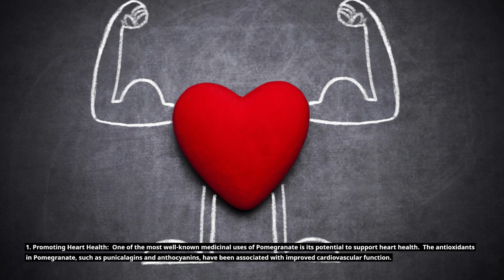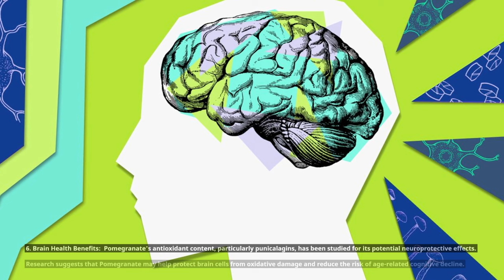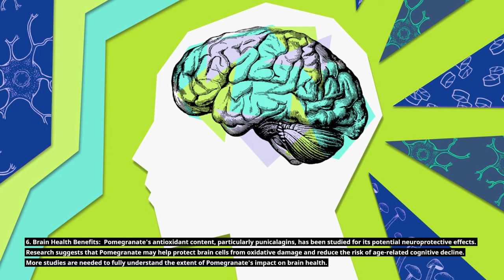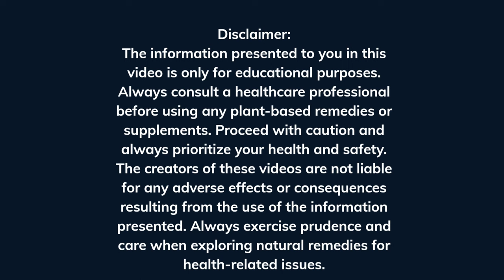Exploring the Miraculous Powers of Pomegranate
Here, I share in-depth knowledge about medicinal plants, their uses, and scientific research.  Medicinal plants offer numerous remedies for health related issues. Join my journey of discovery into traditional practices and modern applications.

I emphasize the importance of responsible and ethical usage. My intention is never to promote self-diagnosis or discourage seeking professional medical advice. Instead, I encourage viewers to view Natural medicine as a complementary approach to conventional healthcare.

Learn from easy-to-follow guides, explore diverse medicinal plants, and make informed decisions.

Pomegranate, scientifically known as Punica granatum, is a fruit-bearing deciduous shrub or small tree native to the region of Iran to the Himalayas. A member of the family Lythraceae, this ancient fruit has been cultivated for thousands of years for its culinary, medicinal, and symbolic significance. Pomegranates are characterized by their distinctive, leathery skin that encases jewel-like seeds (arils) filled with sweet, tart juice. In terms of medicinal properties, pomegranates are rich in antioxidants, particularly punicalagins and anthocyanins, which contribute to their anti-inflammatory and heart-protective effects. Studies suggest that regular consumption of pomegranate may help lower blood pressure, reduce oxidative stress, and improve cholesterol levels. Moreover, the fruit has been explored for its potential in supporting joint health and even preventing certain types of cancer. Pomegranate's combination of delicious taste and diverse health benefits has solidified its status as both a culinary delight and a medicinal treasure.

pomegranate
pomegranate juice
pomegranate seeds benefits
health benefits of pomegranate juice
why are pomegranates good for you
benefit of pomegranate
benefits of pomegranate fruit
pomegranate nutrition
pomegranate benefits
pomegranate nutrition facts
health benefits
benefits of eating pomegranate
pomegranate nutrition
pomegranate nutrition facts
benefits of pomegranates
health benefits of pomegranate
health benefits of pomegranate fruit
pomegranate juice health benefits
is it safe to eat pomegranate seeds
antioxidants
anti-inflammatory
may help improve cholesterol levels
may help lower blood pressure
heart-protective effects